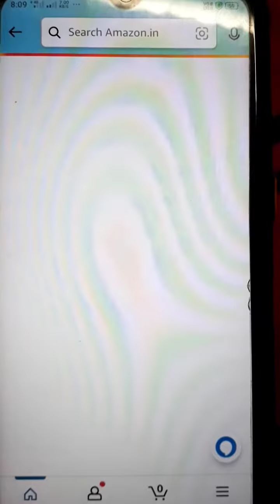Case Toh Banta Hai | Earn 100 Daimonds | Amazon Mini Tv Quiz | Amazon QuizAnswer Today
Case Toh Banta Hai

Amazon mini TV quiz

Amazon answers

Amazon answers